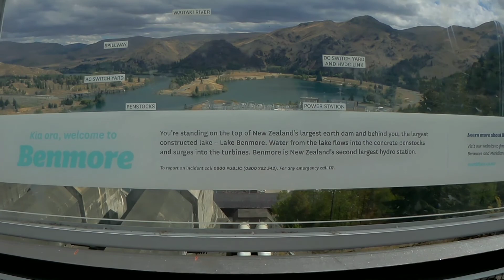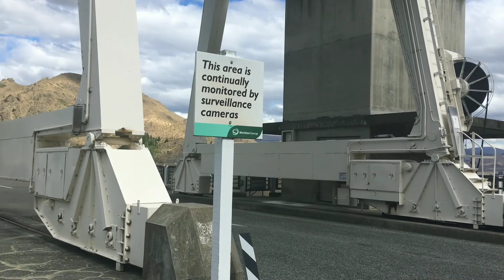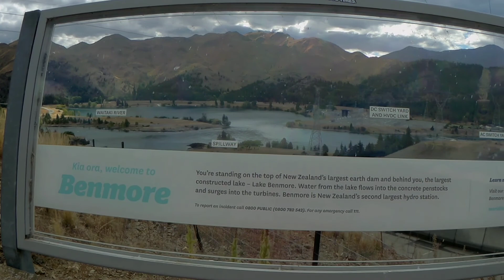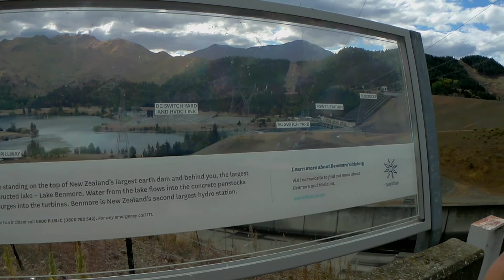21.2. - Waitaki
VAROVÁNÍ!
Videa točíme se záměrem informovat naše maminky a babičky, že máme co jíst, máme kde spát a že se na tom Zélandu vlastně nemáme tak špatně. K našemu překvapení to sledují i naši kamarádi (což nám dělá velkou radost!), kteří (snad!) ví, že si ze sebe a z věcí okolo rádi děláme srandu a neberou (snad!) všechno co říkáme vážně. Pokud nespadáš ani do jedný výše zmíněný skupiny, tak tě tu vítáme a teď už i ty víš (snad!), že si ze sebe a z věcí okolo rádi děláme srandu, a proto ani ty neber všechno co říkáme vážně.